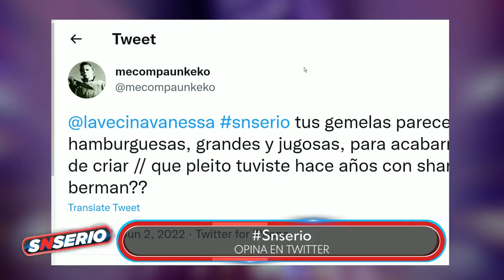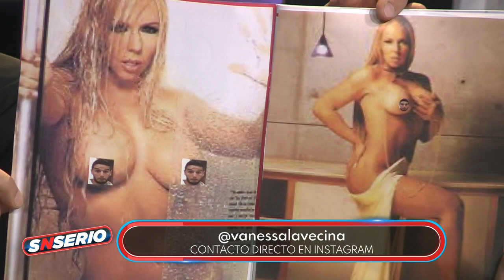El pleito de Vanessa ‘La Vecina’ con Shanik Berman | SNSerio